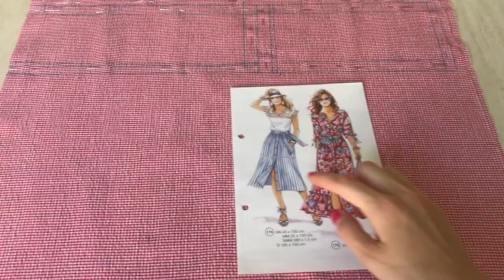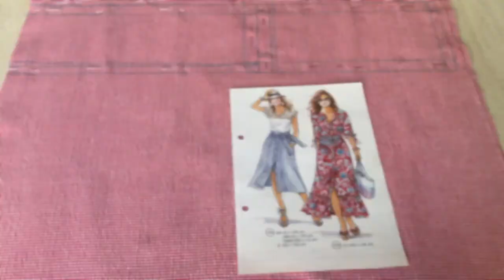Coude une jupe premaman avec LA COUPE D'OR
Dans cette vidéo je vous montre le montage du patron et sa réalisation d’une jupe premaman, mai pas seulement! avec la méthode de La Coupe d’Or.

 📐Le modèle est le numero 174 du supplément 309.

📐Moi j'ai utilisé le coffret CLASSIC de 280 modèles, avec lequel les règles sont incluses, qui vous pouvez trouver à ce lien

📌 Vous pouvez trouver La Coupe d’Or aussi sur les réseaux social: Facebook

✂️ 4 boutons
✂️ Thermocollant Vlieseline

✂️ Ma machine à coudre c'est une JUKI HZL G220

✂️ La surjeteuse est la JUKI MO-80CB

✂️La recouvreuse est la JUKI MCS-1500N